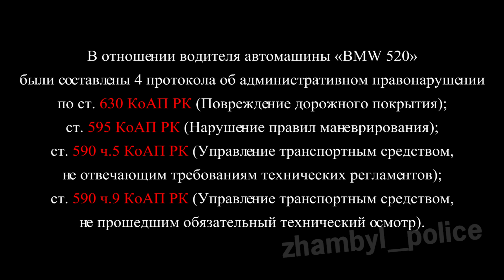Дрифт на BMW в Таразе